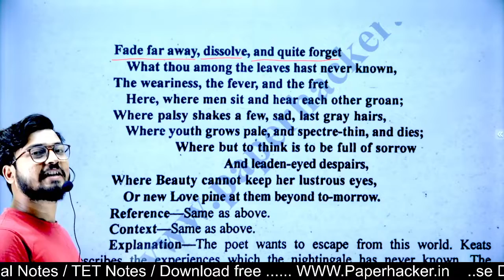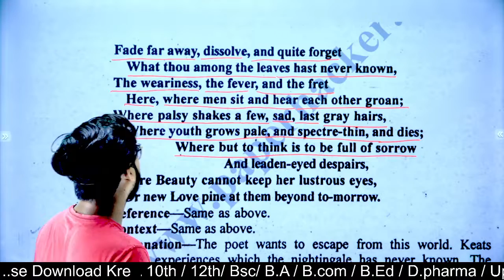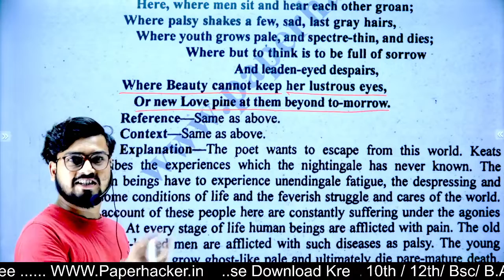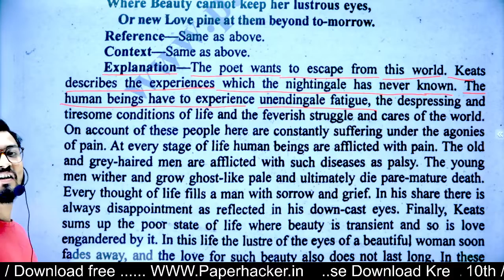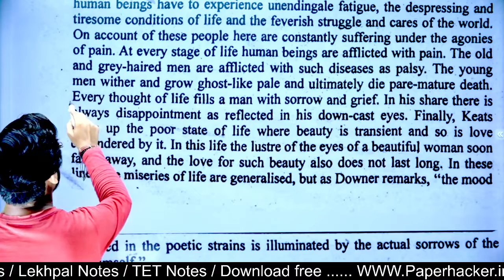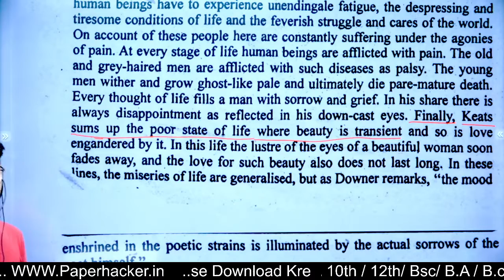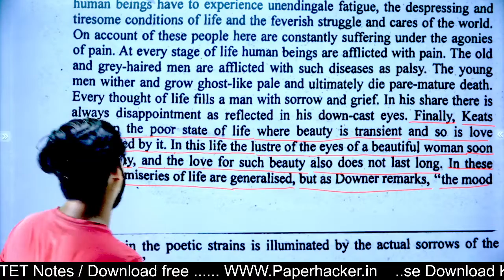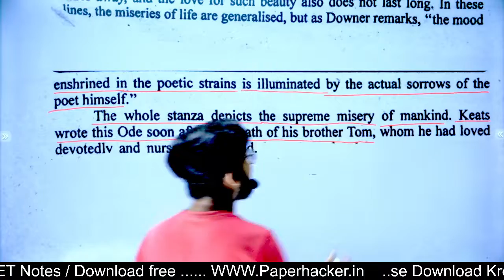BA 2nd semester| English literature 1st paper| Unit-4| Ode to a nightingale| #3| Paper hacker